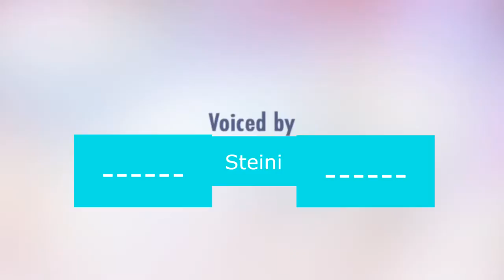Llamas with hats [Icelandic fandub]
I utilized the 5 minute breaks in between the hours of study.

I was experimenting with the workflow of audacity and this was the result.

Secret Agent Bob is the creator of Llamas with Hats. This is merely a fan dub, and a bad one at that.

Ég nýtti mér 5 mínútna pásunar milli klukkutímanna sem fóru í að læra undir próf.

Var að gera tilraun með vinnuflæði í Audacity og þetta varð afraksturinn.